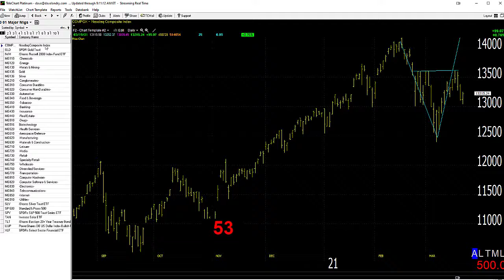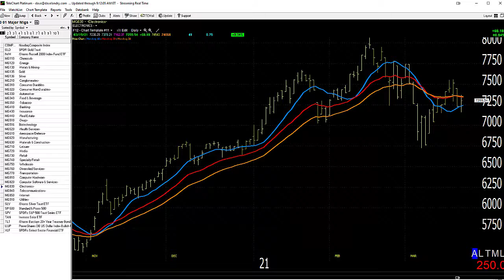03/22/21 Dave Landry's Market In A Minute-Still Mixed, So Remain Cautious and Consider A Short Or 2